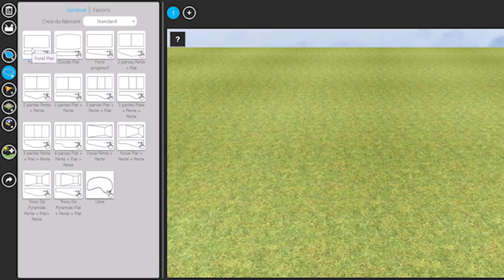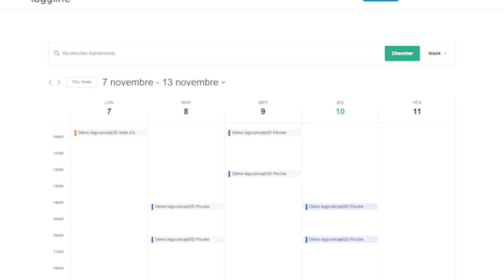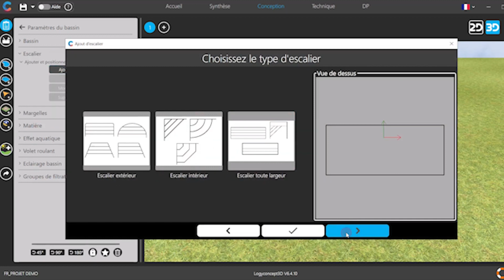Interview Réseau - Retrouvez Logyline au salon Piscine Global Europe 2022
1ère plateforme de la piscine en France avec 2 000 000 de visites par mois, le site Guide-Piscine propose aux PROS des services et solutions pour développer leur Chiffre d’Affaires.

Théophane LANGLAIS, le créateur de l'entreprise Logyline revient sur l'identité de ce concepteur de logiciel pour les professionnels de la piscine. Découvrez sa vision et ses avantages dans cette vidéo. Retrouvez également Logyline sur le Salon Piscine Global Europe pour y rencontrer son équipe ainsi que pour découvrir les nouveautés et surprises que la marque nous réserve ...

L’équipe Guide-Piscine est à votre disposition pour vous accompagner dans votre communication. Vous avez des questions sur nos solutions ? Marques et piscinistes, contactez-nous